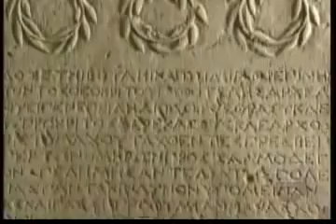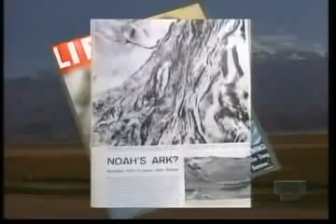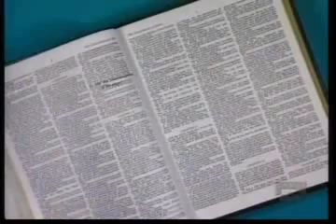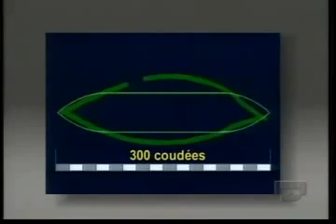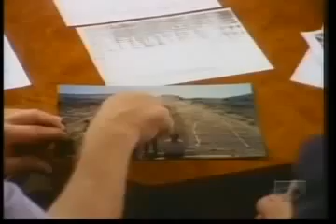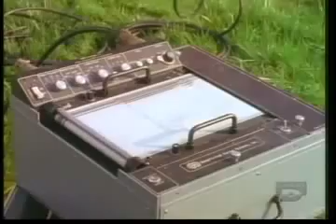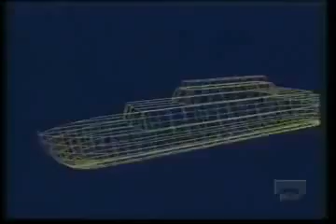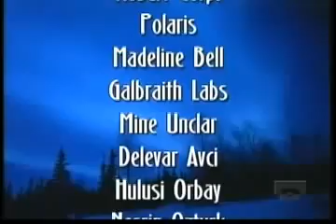L' Arche de Noé retrouvée par Ron Wyatt (1977)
Le septième mois, le dix-septième jour du mois, l`arche s`arrêta sur les montagnes d`Ararat.
Les eaux allèrent en diminuant jusqu`au dixième mois. Le dixième mois, le premier jour du mois, apparurent les sommets des montagnes. (Genèse 8:4,5)